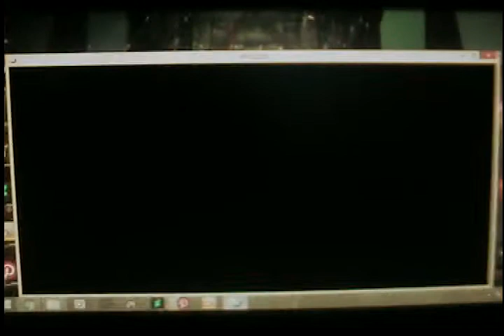K' MI Vs Grox Yasakani